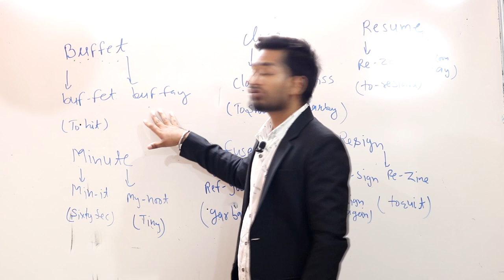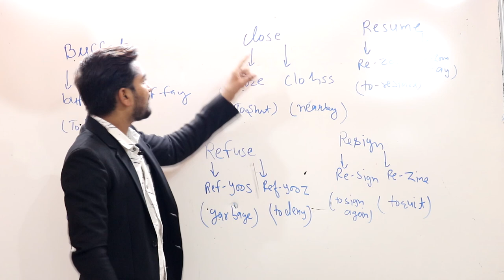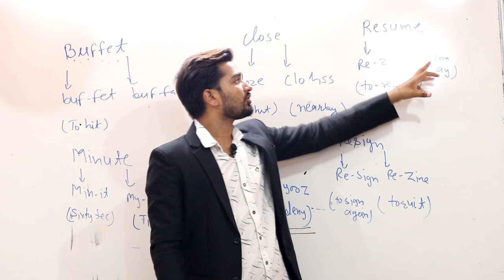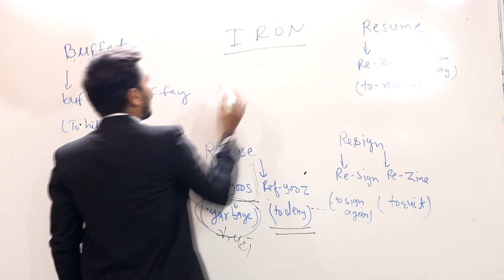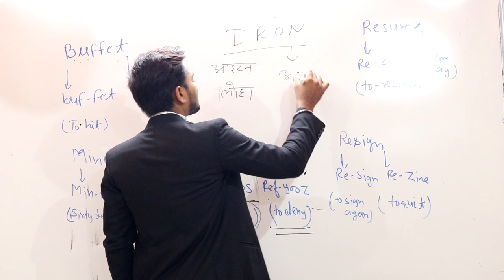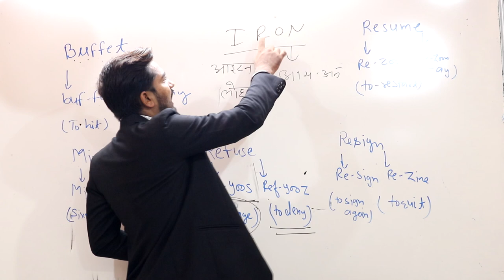HETERONYMS || ENGLISH PRONUNCIATION || SSC ENGLISH || MISPRONOUNCED WORDS | PUSHPENDRA DHAKAD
JOIN US
HETERONYMS - Each of two or more words which are spelt identically but have different sounds and meanings, such as tear meaning ‘rip’ and tear meaning ‘liquid from the eye.

Spoken English